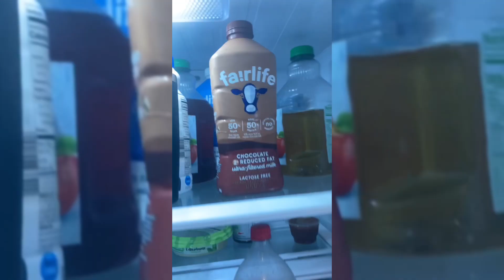Doing challenges with people, but if I lose, I drink chocolate milk with water